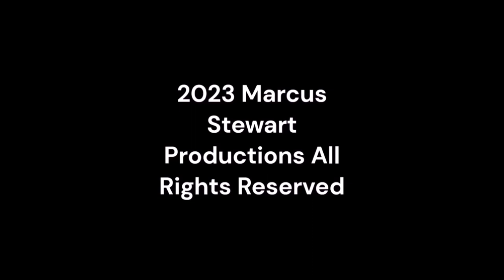Sunday Night Winddown 516